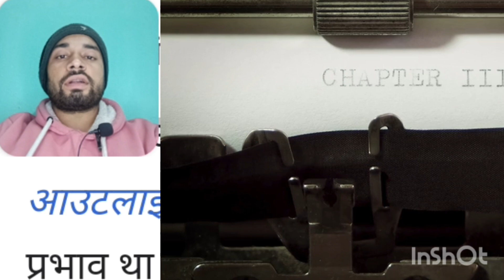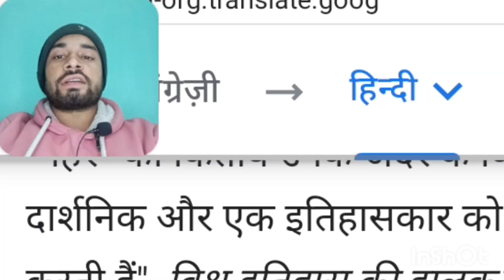#🌍What is a glimpse of World history?What is the importance of Glimpse of world history?ByAmit yadav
Search

0

Home » Non-Fiction » Glimpses of World History

Glimpses of World History

Jawaharlal Nehru (Author)

₹899

Publisher :Penguin Random House

Binding :Paperback

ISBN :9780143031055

Imprint :Penguin

Age Group :Adult

Language :English

Number of Pages :1155 Pages

Genre :History   |   Books on India

A Simple Account of the World History 'Glimpses of the World History' is an account of the progress of the world throug ...

Notify me when back in stock

Description

About Author

A Simple Account of the World History

'Glimpses of the World History' is an account of the progress of the world through centuries and ages. This book is a collection of letters that Jawaharlal Nehru wrote to his daughter Indira when he was in various Indian prisons for three years. The letters were meant to introduce her to the world and its history. In the first few letters, Nehru expresses his sadness for not being able to be around his daughter and give her the materialistic gifts that other parents could but he promises to give her a gift that he could afford; in the form of knowledge and wisdom through words that come from the very core of his heart. Nehru wrote 196 letters and covered the history of mankind from 6000 BC to the time he was writing the letters.

#❤️Like for you
for you
Moj for you
100millions views
for you